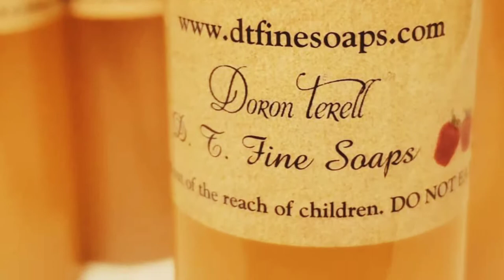D T Fine Soaps & Lotions by Doron Terell .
I Make my Homemade Strawberries & Champaign Dream Body wash & Lavender Herbal Body washes & More.My Body wash has a Rich Texture & My Lotions ,All my Products has Made with Shea Butter & Essential Oils full or Vitamins ,help Dry skin,Eczema,Smell Real Nice try them. Music by Remixlive and Mixed Down by Doron Terell#. D. T. Fine Soaps & Apparel "Inc.My Herbal Body Washes & Lotions will be Coming Soon to Amazon.com , You could Follow Facebook @ D.T. Fine Soaps & Apparel “Inc.also on Instagram doronteterellapparel. New!! Store for More DoronTerell Apparel